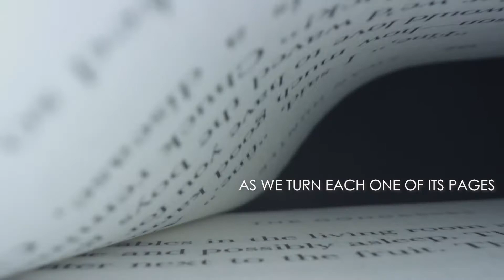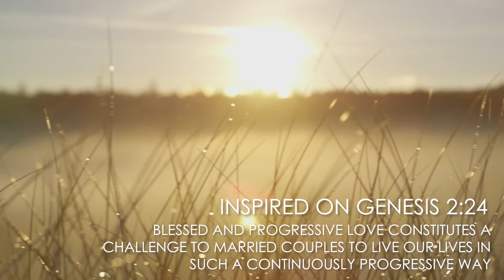Xulon Press book: BLESSED & PROGRESSIVE LOVE | Heriberto "Herbie" Marte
Xulon Press introduces BLESSED & PROGRESSIVE LOVE by author Heriberto "Herbie" Marte. The Xulon Press bookstore provides an easy way to purchase this book using the link below, or you can find it at your local Christian bookstore.